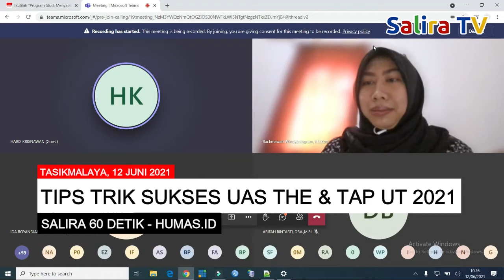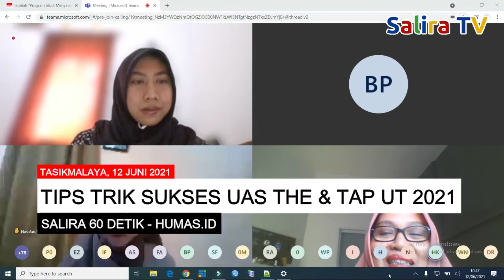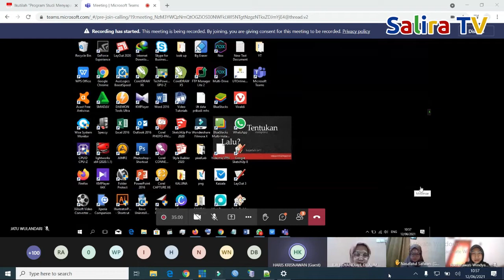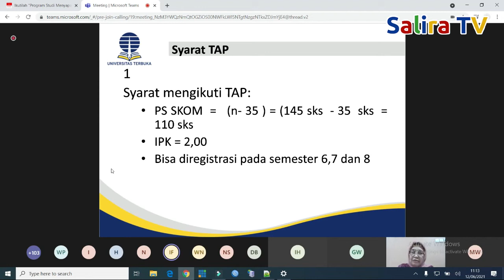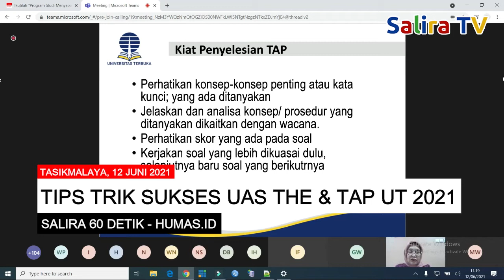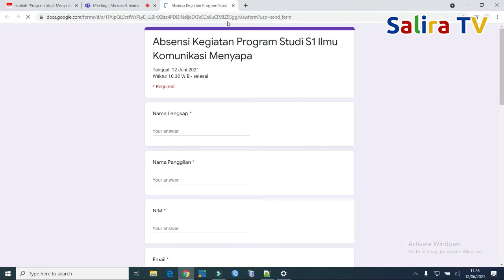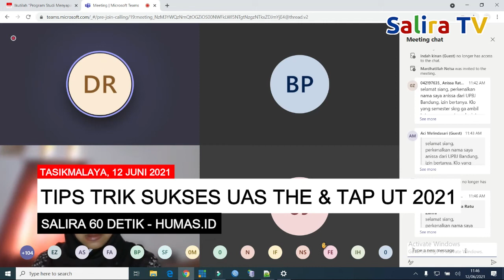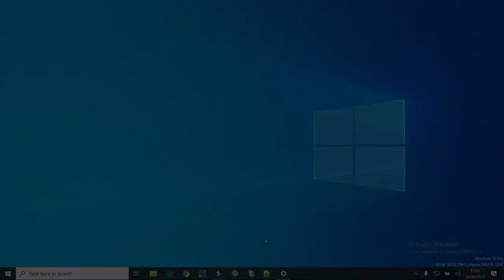TIPS TRIK SUKSES UAS THE & TAP UT 2021.1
Calon Media Online HUMAS.ID Salira TV - TIPS TRIK SUKSES UAS THE & TAP UT 2021 - Tips Trik Sukses UAS (Ujian Akhir Semester) THE (Take Home Exam) dan TAP (Tugas Akhir Program) Universitas Terbuka.

Seminar Program Studi Menyapa, Prodi Ilmu Komunikasi - Universitas Terbuka 2021.

Updatelah
No. HP
Alamat Email
NIK
NIM
Ketua Program Studi Ilmu Komunikasi
Ibu Ida Royadiah DRA., M.Si.
Dosen Senior Program Studi Ilmu Komunikasi
Dr. Sri Sediyaningsih, M.Si.
Dra. Ace Sriati Rachman, M.Si.
Dosen Program Studi Ilmu Komunikasi
Ibu Nila
Ibu Isma
Bpk. Gunawan Wiradharma
Ibu Rachmawati Windyaningrum M.I.Kom.